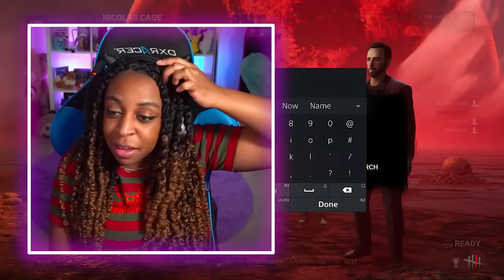WHO CAN I CATCH??? | Dead By Daylight w/ Friends!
MAKE SURE TO FOLLOW EVERYONE WHO PLAYED!!!